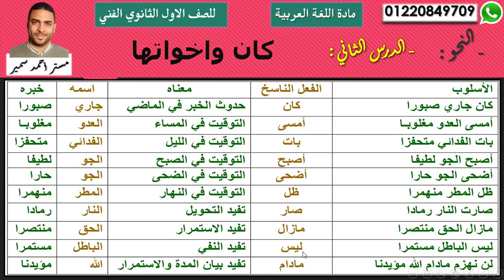‏‏‏‏لغة عربية الصف الاول دبلوم ( الترم الاول ) | النحو | الدرس الثاني كان واخواتها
شرح مادة اللغة العربية للصف الاول الفني ( الترم الاول )
( صناعي - تجاري - زراعي - فندقي )
النحو | الدرس الثاني كان واخواتها
أعداد / مستر أحمد سمير